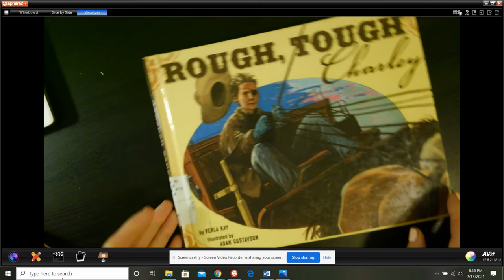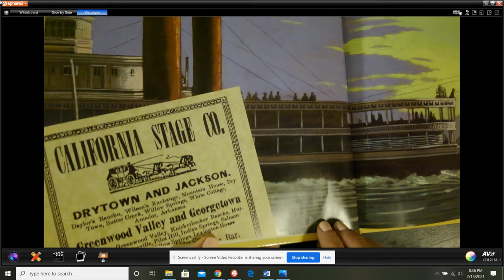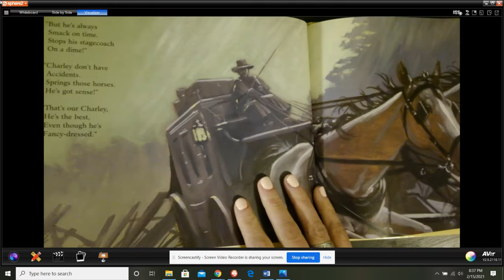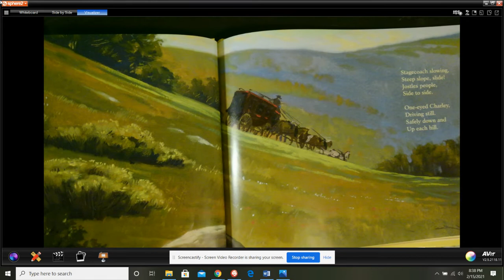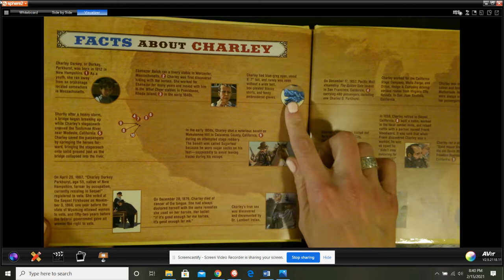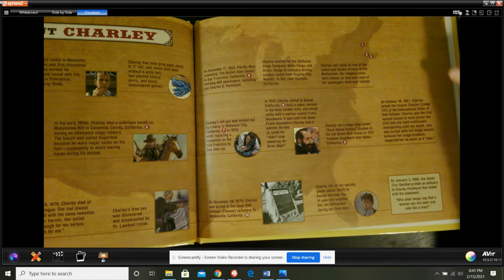Rough, Tough Charley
by, Verla Kay
4.0 AR #118485
Rhyming verse chronicles the life of Charley Parkhurst, an orphan who grew up to become a legendary stagecoach driver and whose death revealed a surprising secret.